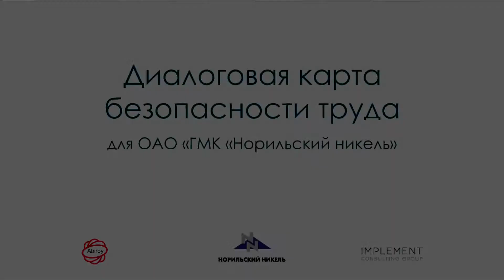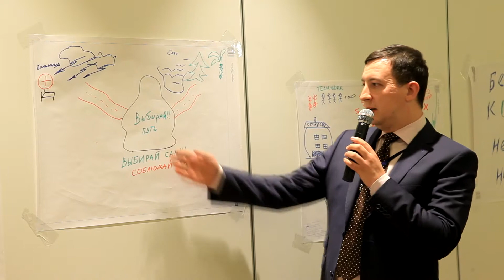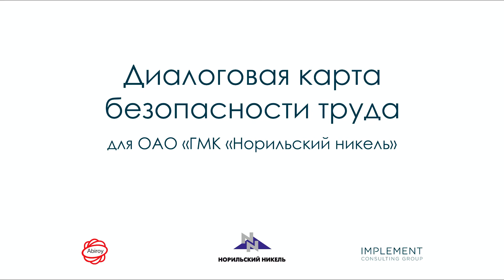Норильский Никель - диалоговые карты по безопасности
16 апреля 2015 года в г. Сочи была проведена «Диалоговая карта по безопасности» для компании ОАО "ГМК "Норильский никель". Среди участников были представители внутренних структурных подразделений и руководства ГМК «Норильский Никель». Диалоговая карта – это коммуникационный инструмент, который выступает в качестве катализатора для обсуждения, нахождения ответов и решений, а также позитивного развития вопросов, связанных с организационным развитием, в том числе по вопросам безопасности и охраны труда. Диалоговая карта была специально адаптирована под специфику ГМК «Норильский Никель» и предварительно согласована с руководством компании.